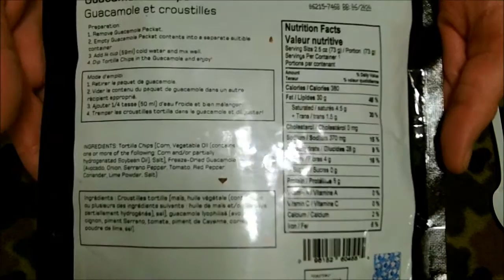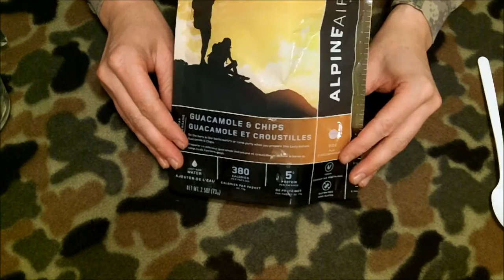Alpineaire Guacamole and Chips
An overview and taste test of the Alpineaire guacamole and chips  packaged meal / snack.